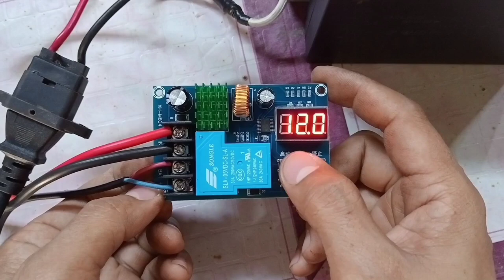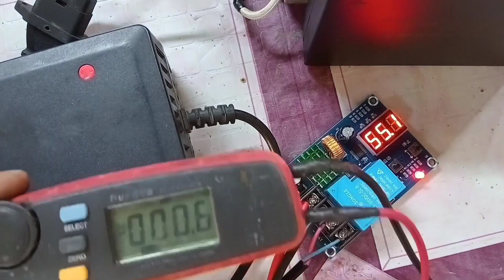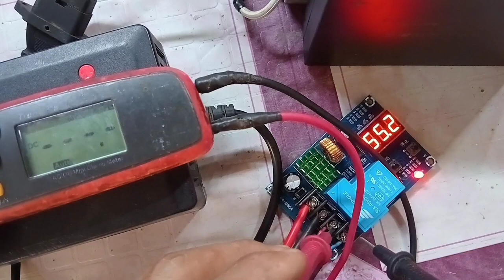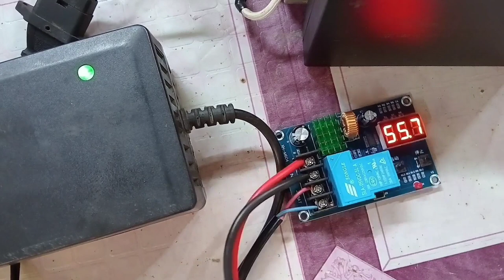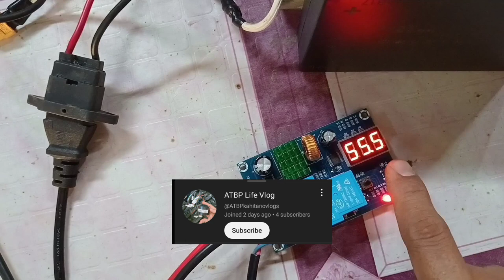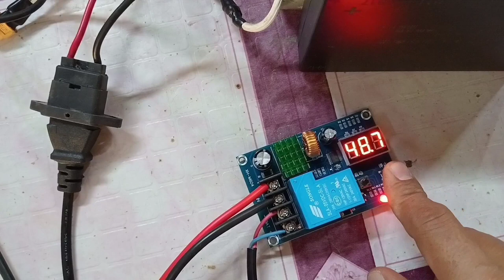KAALAMAN KUNG PAANO I-SET ANG PARAMETER NG XH-M604 6-60 VOLTS | SONSONTECH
Input voltage: DC 6-60V
Display precision: 0.1V
Control accuracy: 0.1V
Output type: direct output
Voltage tolerance: ± 0.1V
Applicable to: 6-60V maximum 80V battery

Use: when setting the voltage value, the start button, the play button and the stop button are raised

1. Set the starting voltage:

If the voltage status is displayed normally, press the start voltage button to display the initial charging voltage. Press the start button for a long time, and the number flashes. Set the starting charging voltage value through the start and stop buttons.

2. Set the stop voltage:

In the normal voltage display mode, press the stop voltage button to display the stop charging voltage. Press the stop button for a long time, and the number flashes. Set the stop charging voltage value through the start and stop buttons.

3. Setting error:

Press and hold the start/stop button under the power on state, and the digital display 888 is the factory setting.